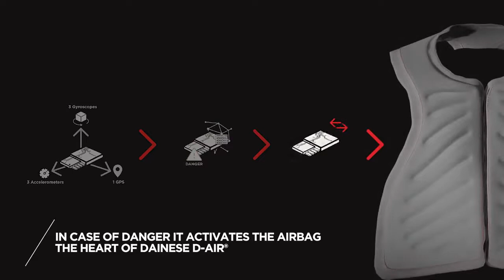Dainese TUONO D AIR Airbag video técnico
CHAQUETAS Y CHALECOS AIRBAG:  DOS TECNOLOGÍAS Y UNA OPINIÓN SOBRE SU USO EN LA VIDA REAL.
Se ha armado un buen escándalo con las futuras “obligaciones” que nos iba imponer la DGT, como llevar chaleco Air Bag, pero… ¿cómo funciona este invento?